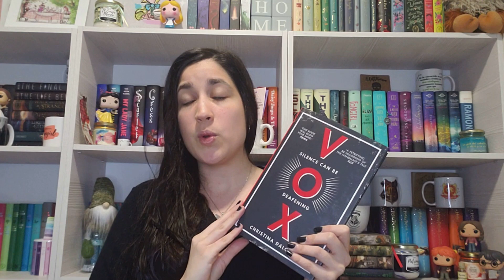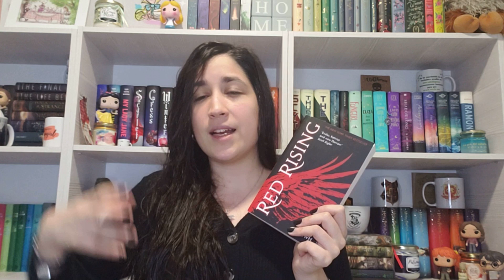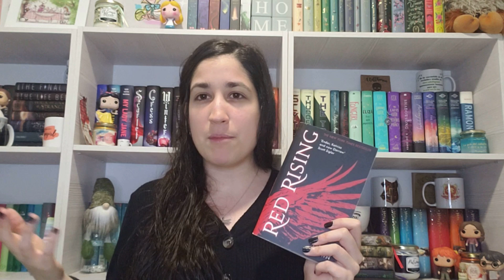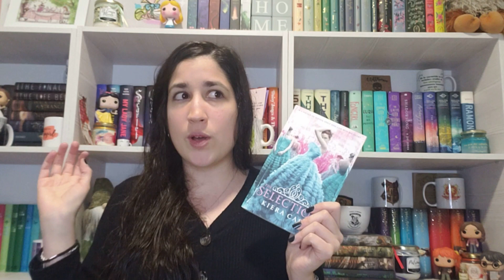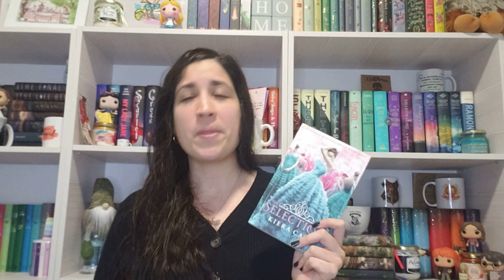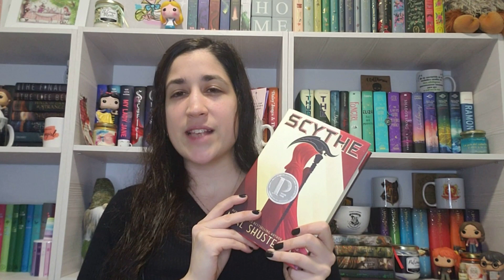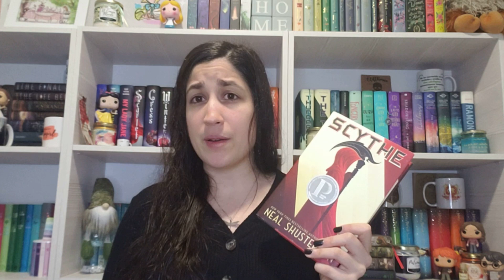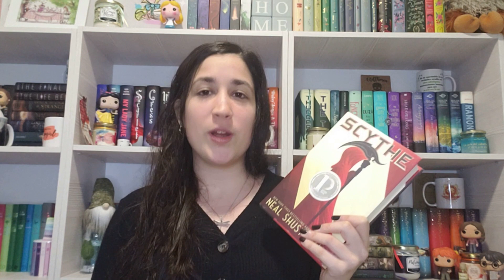7 LIBROS RECOMENDADOS PARA AMANTES DE LAS DISTOPIAS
Soy fan de las distopías y en este video les traigo un compilado de algunas que creo que también pueden disfrutar! Cuentenme ¿cuál es su distopía favorita?

Hola! Si no nos conocemos mi nombre es Barby y amo leer! Mis generos favoritos son la fantasía, YA y LGBT+ y comparto mis lecturas sobre todo en Instagram! Pueden seguirme en mis otras redes:

Los invito a unirse a mi grupo de lectura y desafío anual en Goodreads